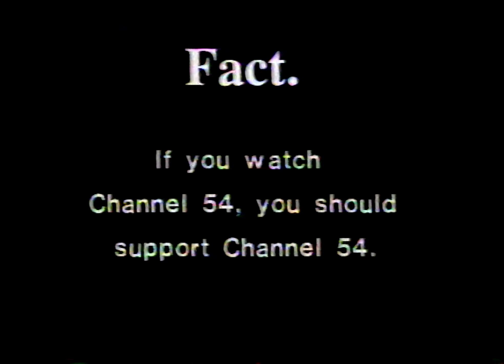KTEH 54 San Jose "why you should donate" commercials and logos (1988)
0:00 part 1
0:37 logo 1
0:53 part 2
1:39 logo 2
1:52 tape 2, part 3
2:03 logo 3
2:13 part 4
2:35 logo 4

From the exact same tapes as but without the annoying clicking.